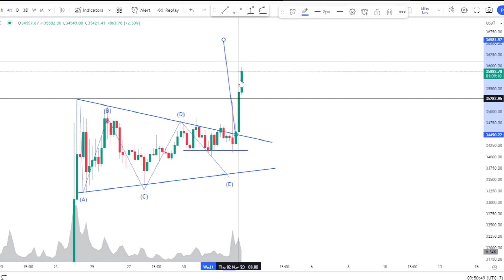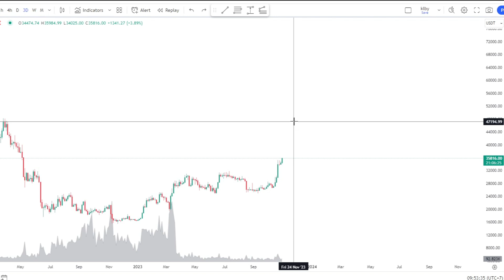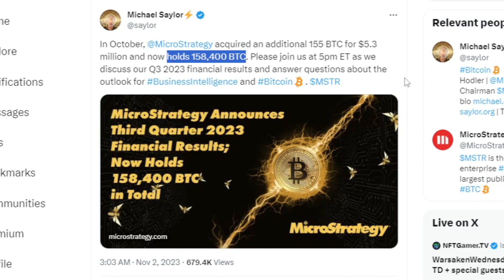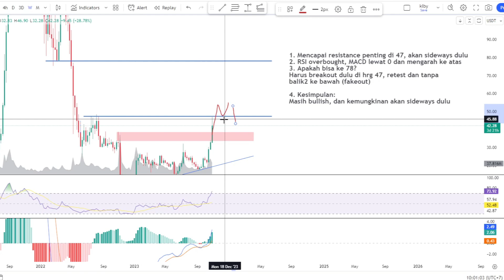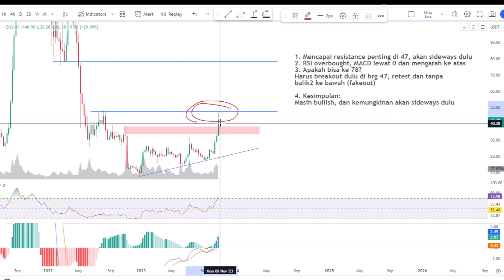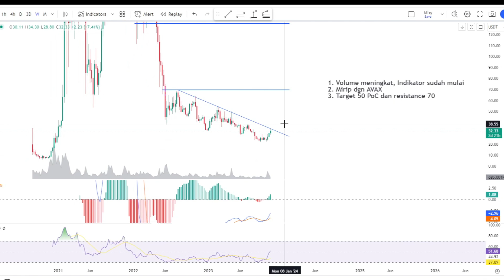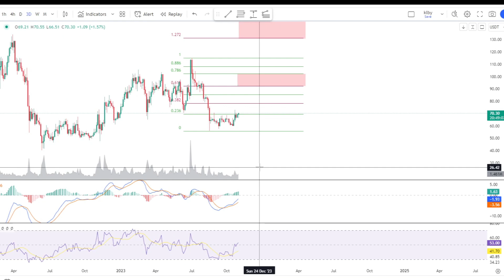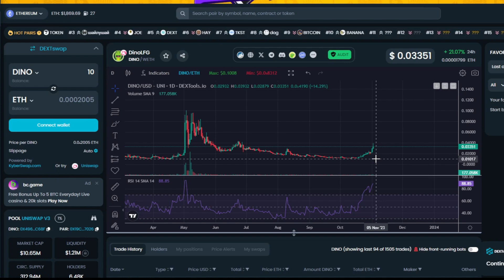Bitcoin Breakout dan Lanjut To The Moon!? Analisa Solana Avalanche Litecoin Elrond DinoLFG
🚨BITGET🚨
 Kode NSAVZUA9

Kesempatan Dapat Mystery Box sampai $10.000!

0:00 Bitcoin
2:30 DXY Gravestone Doji
3:22 Obligasi 2 Tahunan
4:05 Solana Bisa ke 78?
6:11 Avalanche bs ATH baru?
8:57 Elrond
10:13 Litecoin
11:37 DinoLFG